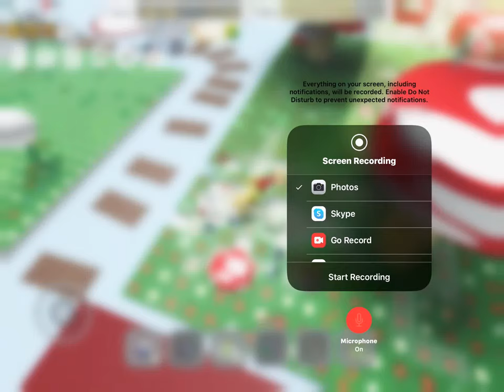Grinding a bit for black bear’s Diamond Egg! [Let’s play Bee Swarm Simulator] [Roblox gameplay]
Haven’t been uploading for quite long. I’ve been thinking of YouTube ideas. Finally uploading again, starting to upload more. Sneak peak: I will soon be doing a Road to 1 Million cash videos. In 2020, I will be grinding in Jailbreak with my friends to get to 1 Million cash for the Volt bike. Hopefully it goes well, and Hopefully I will get it. I will start this Series probably on January 7th, exactly when my Birthday is. Turning 9 years old. Anyways, buh-Bye!